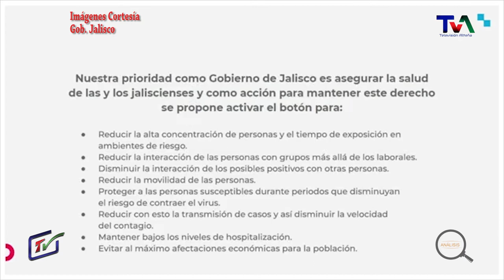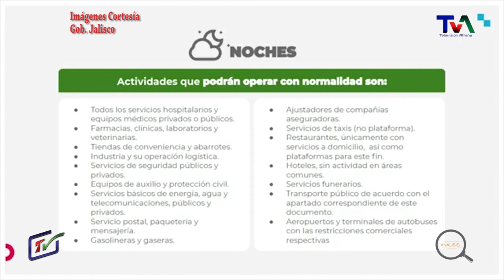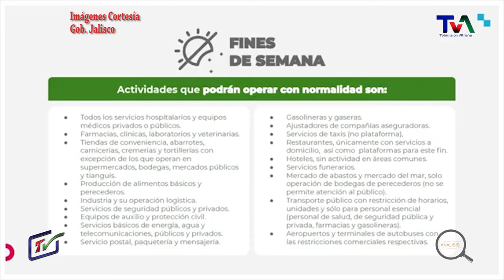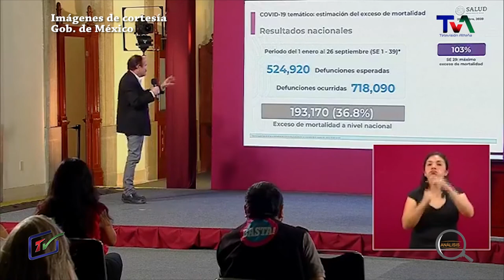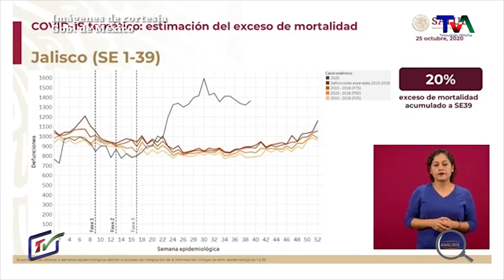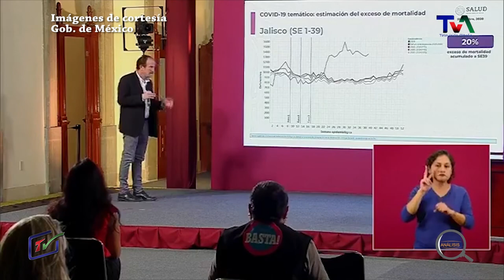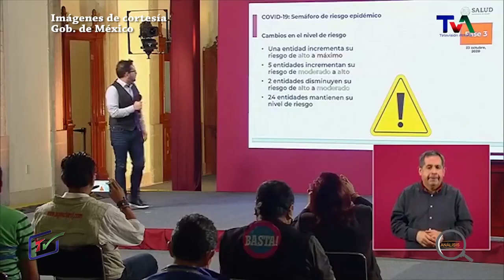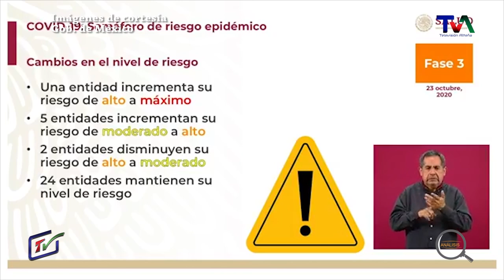ANALISIS 27 DE OCTUBRE DE 2020